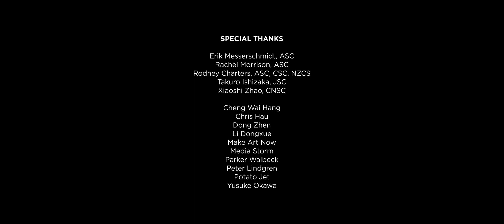DJI Ronin 4D | GadgetsDotCom | GDC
DJI Ronin 4D is designed to be the future of filmmaking.

An integrated 4-axis stabilisation system brings dolly-like smoothness while a full-frame camera system using our new CineCore 3.0 image processing ensures your footage retains every little detail.

All of this, and more, combines to give you the freedom you need to capture tomorrow's films, today.

Here’s what you need to know – My channel publishes videos that focus on Entertainment. I use this channel to  provid a platform where different tech, gadgets, products, and modern technology videos are uploaded. if you using the product please give a real review to help other people to buy a good product.

Note: I do not provide any tech support.